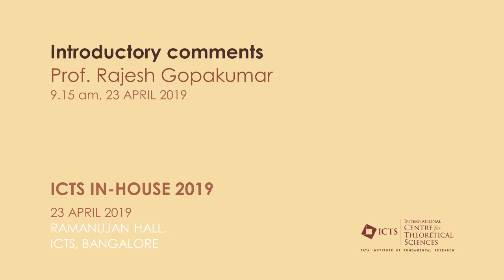Introductory comments by Prof. Rajesh Gopakumar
ICTS In-house 2019

Organizers: Adhip Agarwala, Ganga Prasath, Rahul Kashyap, Gayathri Raman, Priyanka Maity
Date and Time: 23rd April, 2019
Venue: Ramanujan Lecture Hall, ICTS Bangalore

An exclusive day to exchange ideas and discuss research amongst members of ICTS.